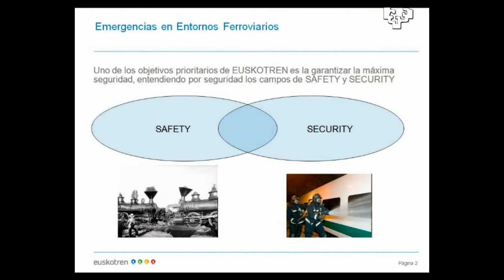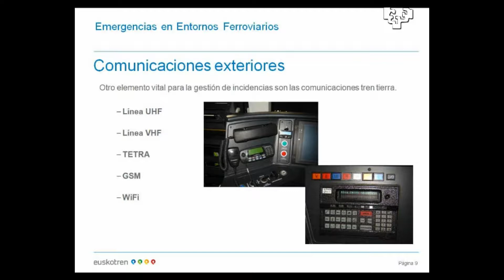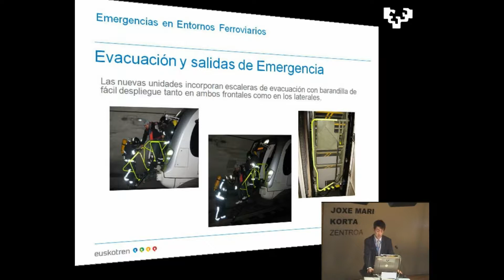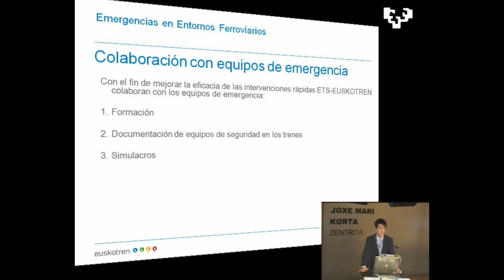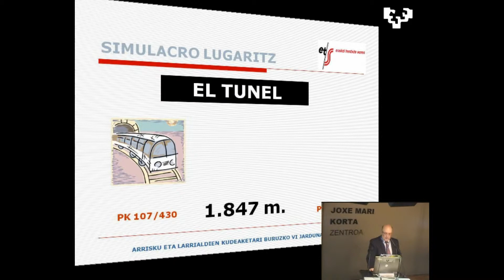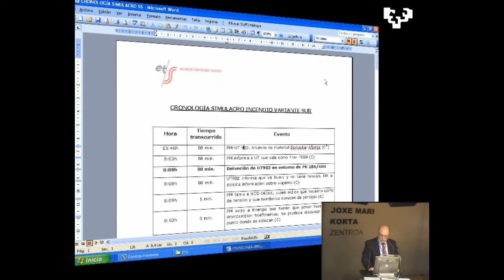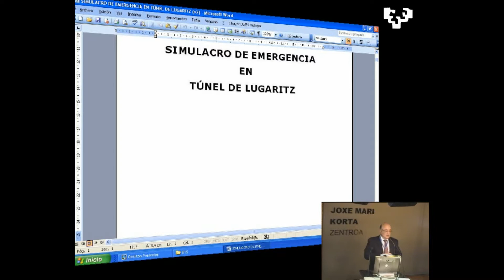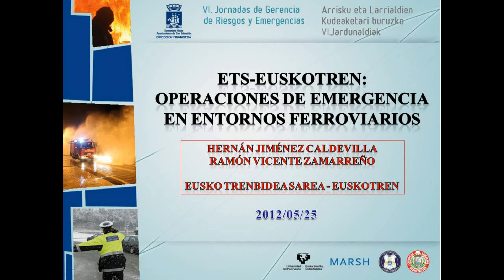ETS - Euskotren: Operaciones de Emergencia en Entornos Ferroviarios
VI Jornadas Gerencia Riesgos y Emergencias. Donostia. Mayo 2.012
Centro Joxe Mari Korta. UPV-EHU
Ponentes: Hernán Jiménez Caldevilla y Ramón Vicente Zamarreño